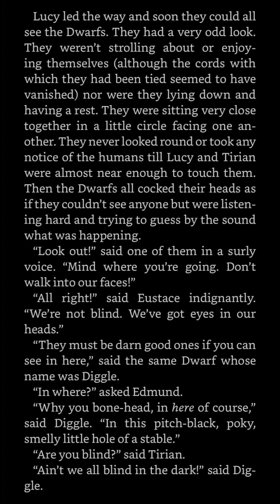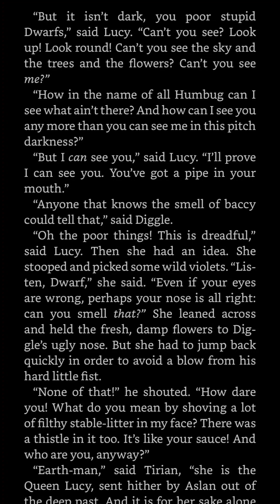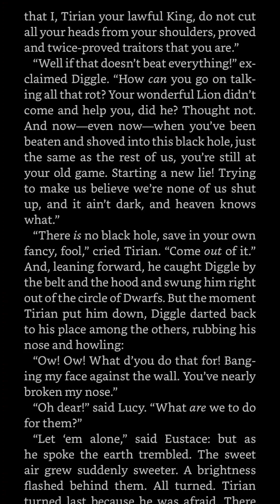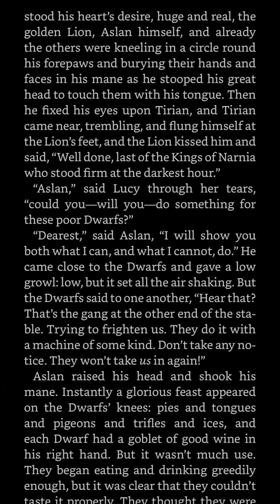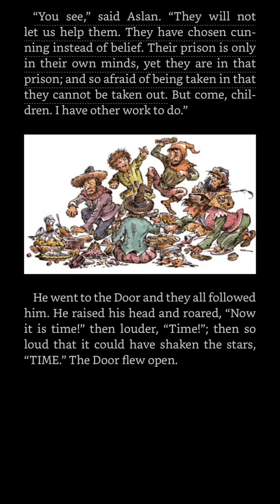the Dwarfs are for the Dwarfs - a parable from C.S. Lewis' 'the Last Battle'